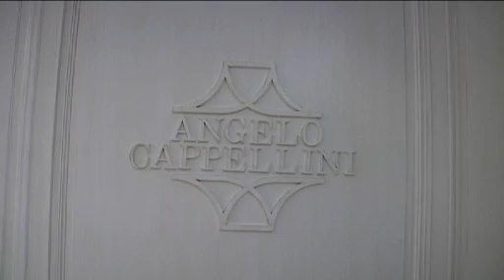Angelo Cappellini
Salone del mobile 2009, Milano, Magiachannel.tv